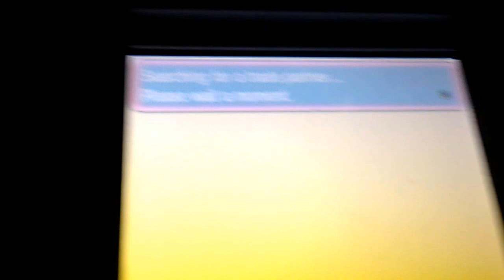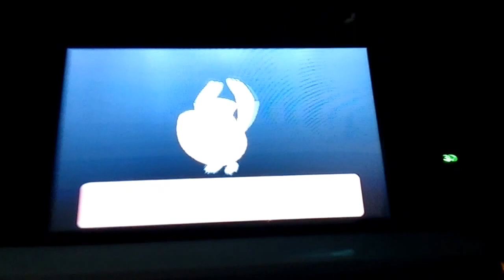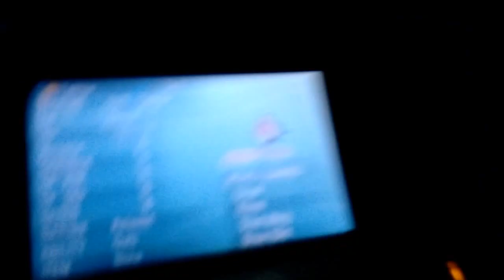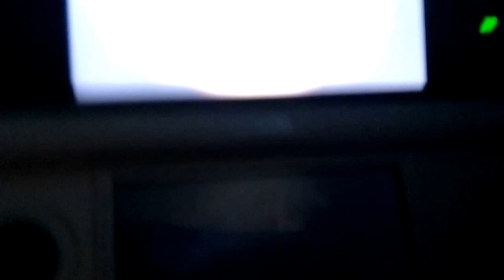Wonder trades are back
I'm back and wonder trading just got worse